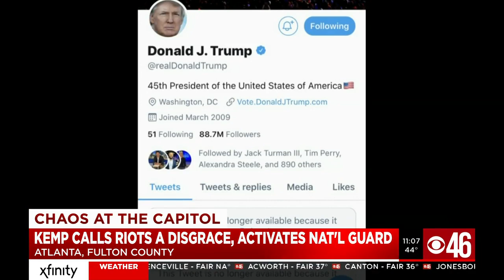CHAOS AT THE CAPITOL: GA leaders denounce violence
Georgia Governor Brian Kemp, Lt. Governor Geoff Duncan and GA Speaker of the House David Ralston denounced the violence at US Capitol, and Kemp activated GA National Guard.